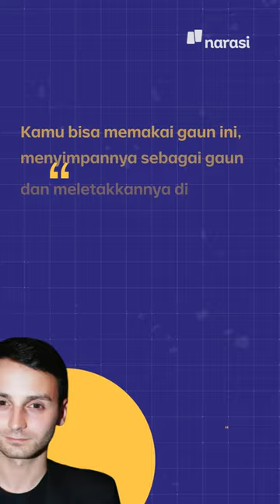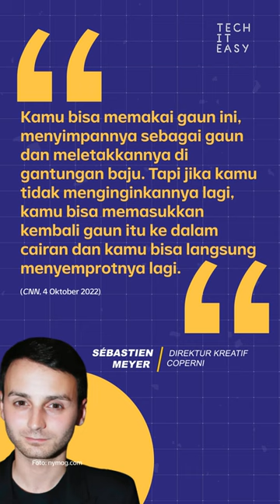Bella Hadid Pakai Baju yang Dibikin dari Cairan Semprot Langsung Jadi | Tech It Easy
Bella Hadid curi perhatian, nih, lewat gaun semprotnya di gelaran Paris Fashion Week. Cuma butuh 15 menit, cat putih yang disemprotkan ke tubuhnya berubah jadi gaun. Kok bisa, ya? Simak video ini buat tahu jawabannya.

(Narasi)